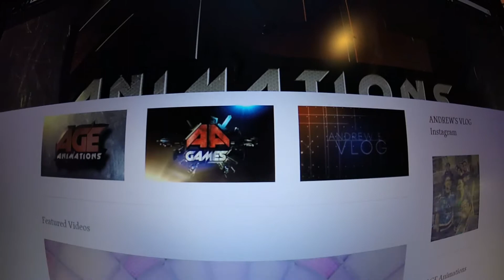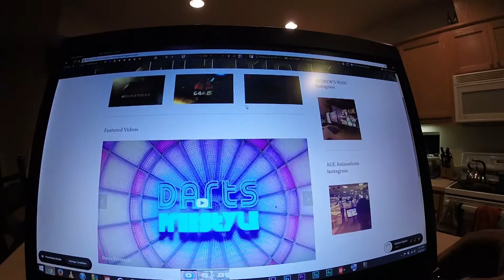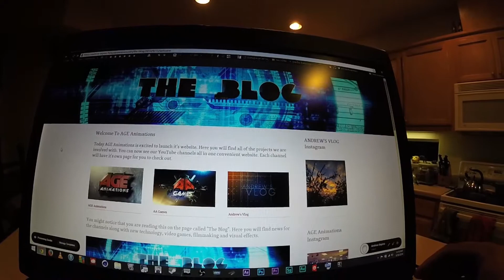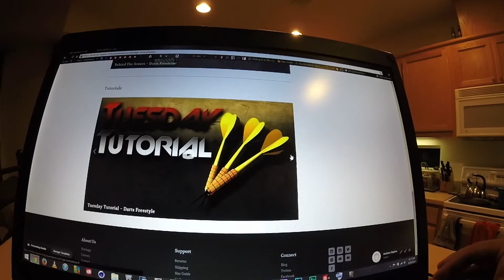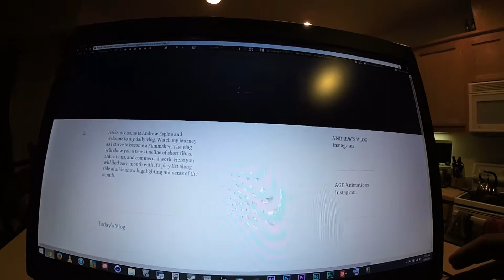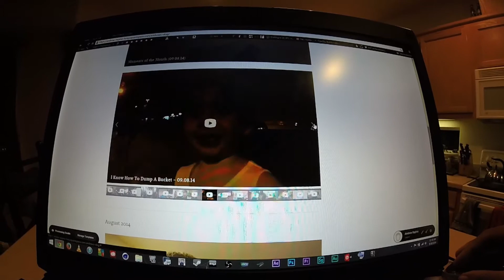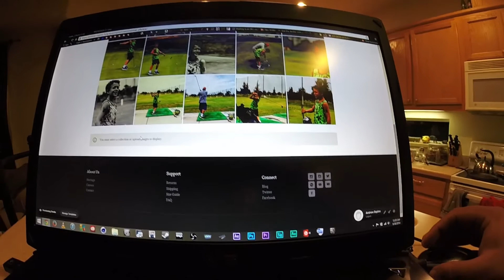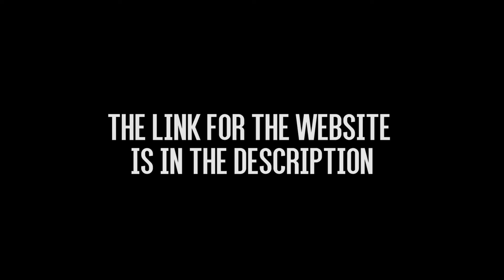A BIG REVEAL! - 09.29.14.